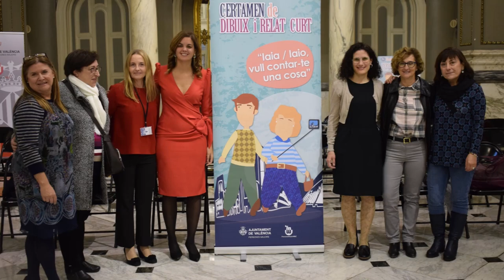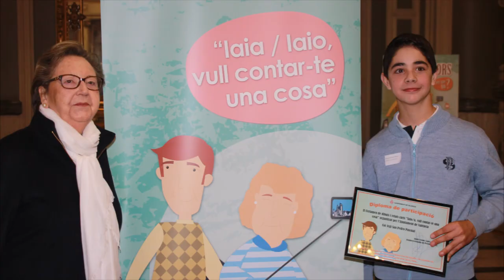II Certamen 'Abuelo/a tengo algo que contarte'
El alumnado de Infantil y Primaria ha participado con mucho agrado en el II Certamen “Abuelo/a tengo algo que contarte”. El 7 de noviembre fuimos invitados desde la Concejalía de Personas Mayores al acto de entrega de los diplomas conmemorativos. Tuvo lugar en el Salón de Cristal del Ayuntamiento de Valencia y asistimos acompañados por nuestros iaios/as.

La participación del Colegio fue muy alta dado el gran interés que despertó este certamen en nuestros/as alumnos/as, quienes hicieron felices a sus iaios/as a través de tiernos dibujos y relatos. Tuvimos ocasión de leer algunos de nuestros relatos públicamente, y así decir a nuestros mayores cuánto les queremos y lo importante que son en nuestras vidas y en la sociedad.

Sandra Gómez López, la concejala de Personas Mayores, nos dedicó unas simpáticas palabras y también hizo entrega de los diplomas conmemorativos.

¡Qué día tan especial pasamos junto a nuestros/as abuelos/as! Fue muy divertido irnos juntos en el autobús, compartir la mañana y finalizar con la degustación de una rica horchata valenciana.

Iaios/as, les dedicamos esta noticia desde el cariño, admiración y respeto que se merecen.